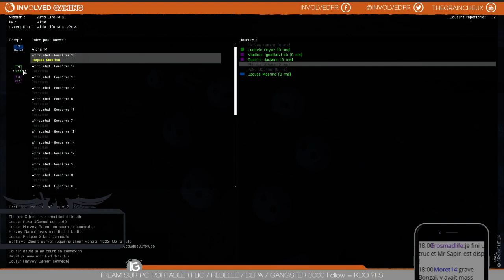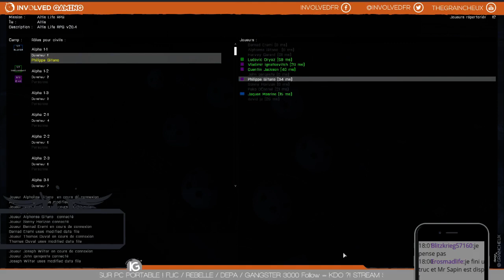[FR] Graincheux - Altis Life @involved une journée avec les gitans part2 - 2 / 4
Une journée en compagnie de la mafia gitane, gros roleplay, gros délire.